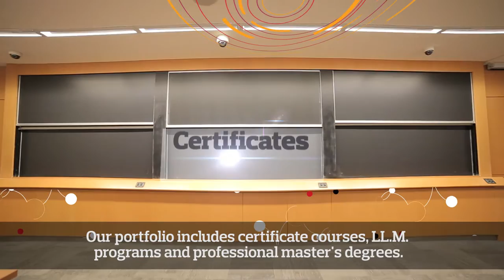Insper - Institutional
Learn about Insper’s main accomplishments in teaching and knowledge generation, students’ experiences, initiatives to promote entrepreneurship and much more in this new corporate video.